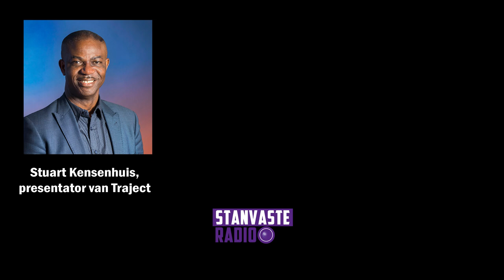Marjolein van Pagee: "Nederland had een drie-laags apartheidssysteem ingevoerd in Indonesië